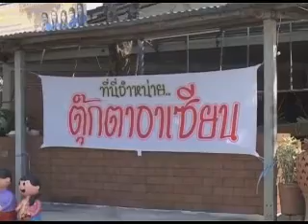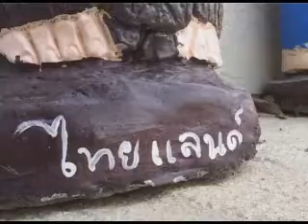ร้านตุ๊กตาไอเดียเก๋